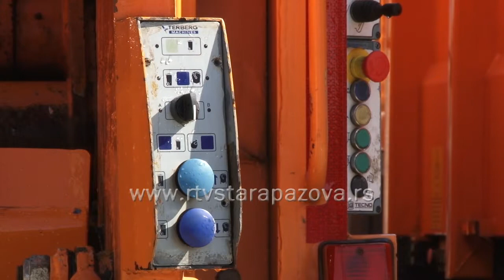4 kamiona za odvoženje smeća za Čistoću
Vozni park Javno – komunalnog preduzeća „Čistoća“ u Staroj Pazovi bogatiji je 4 kamiona koja su obezbeđena zahvaljujući sopstvenim sredstvima ovog preduzeća.